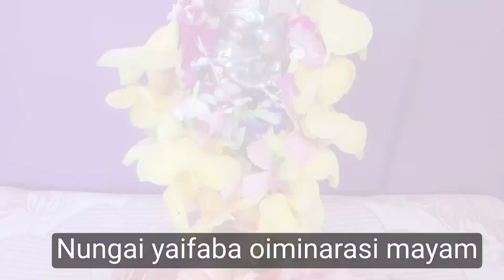Shri Krishna Janmashtami/Manipuri